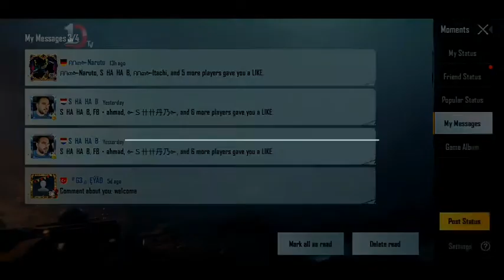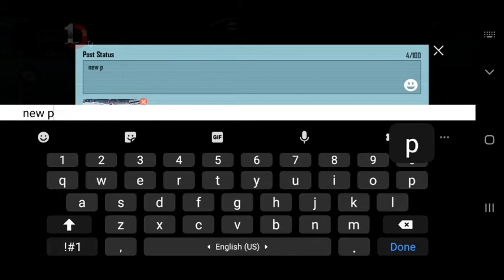جالنجين RB اسبوعا ئيكي و دووئ سيزني 19 بوبجى موبايل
Thank you هيفيدكەم بوتيوبێ من سبكرايب بكەن داكو مفايی ژ فيدي ويێن من ببينن و هەر پــسيارەكا وە هەبيت هين دشێن برێــــكا ئەکاونتێن من يێن سوشيال ميـــــديايێ بومن فرێكەن و دێ بەرسف دەم هەر ج پسيارەكا وه هەبيت يان هەر ئاريشەکا وه هه بيت د موبايلێـــن خودا يان د ئـــــەكاونتێن خودا . .
Snap chat
@King SAud PUBG​
@stranet kurdi​
@Kurdmax Media Network​
@AVA Entertainment​
@shilan akcan شيلان أكجان​
@PUBG MOBILE INDIA​
@PUBG KURDISH
@Kurdish Challenge​
@Kurdish Food Challange​